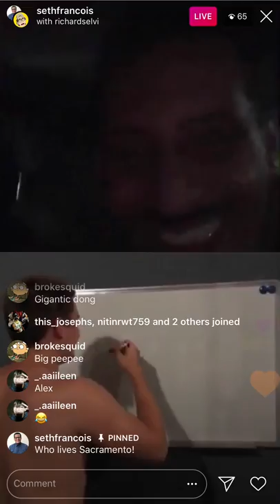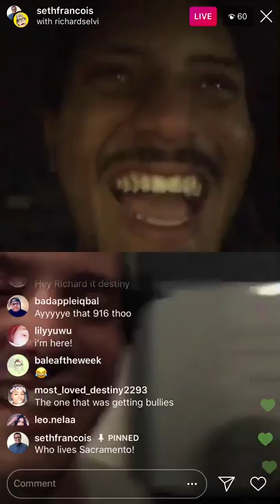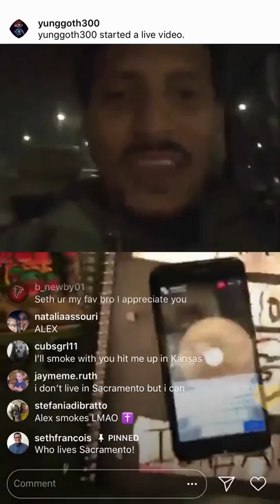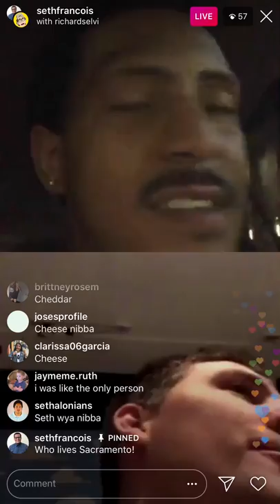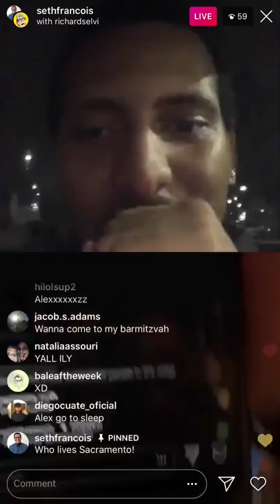ALEX ERNST LIVE ON INSTAGRAM WITH SETH FRANCOIS